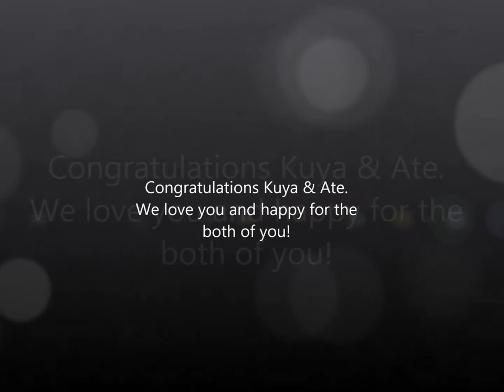Romney Doria and Sherriza King Doria's Wedding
My sisters Temple wedding in Salt Lake City.